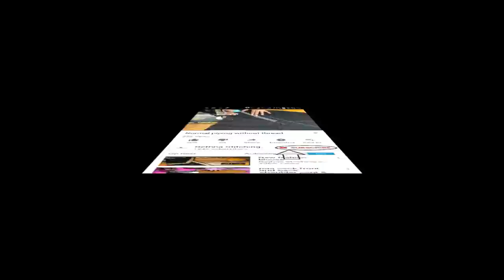Blouse design for fancy saree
This video shows the beautiful back neck design stitching in a easy way.